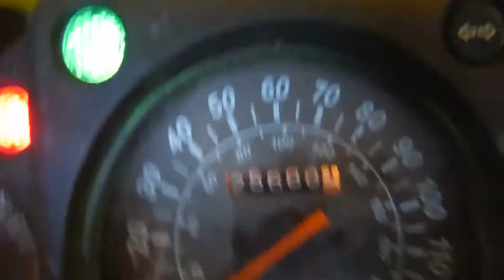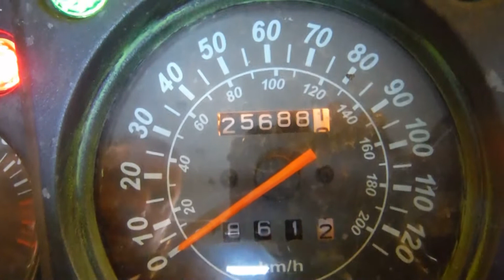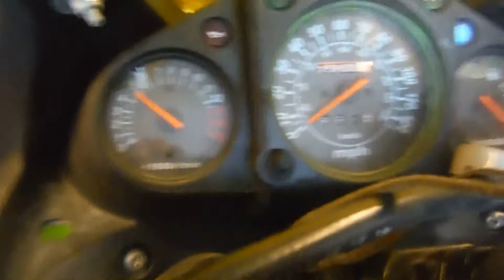08 EX250 With EX500 Swap PART OUT!